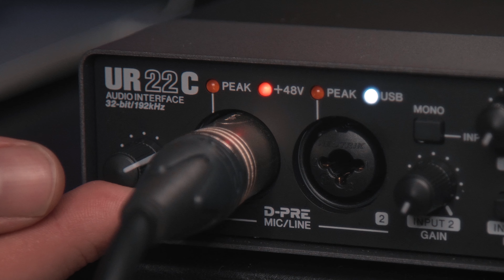Как записывать гитару дома? Звукозапись в домашних условиях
В этом видео мы расскажем, как записать гитару дома с помощью аудиоинтерфейса Steinberg UR22C в комплектации Recording Pack.

Вы узнаете как положение микрофона влияет на звучание гитары и научитесь выбирать оптимальную позицию микрофона для записи. Если вы хотите начать записываться в домашней студии, то это видео для вас!

0:00 Вступление
0:25 Что нужно для домашней студии?
0:48 Что нужно знать, чтобы делать записи?
2:43 Подключаем оборудование
4:10 Подбираем положение микрофона для записи
6:33 Выводы

Мы благодарим за участие в съемках видео Евгения Козлова - студента Российской Академии Музыки имени Гнесиных, победителя Всероссийских и Международных конкурсов классической гитары.